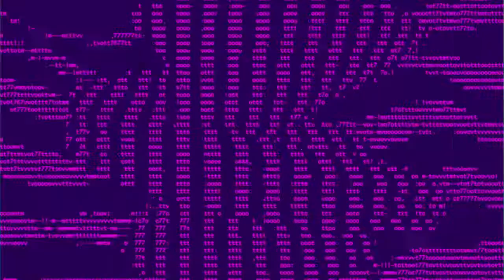Londoners react to South East Asian artists!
It's the week of the EMA and we are here at London town with VJ HanlI! Watch as Londoners react to some our best artists from SEA - James Reid, Slot Machine, The Sam Willows and more!

New episodes of The MTV Show premieres every Saturday at 2pm (SG/PH) 3pm (MAL) 1pm (WIB)!